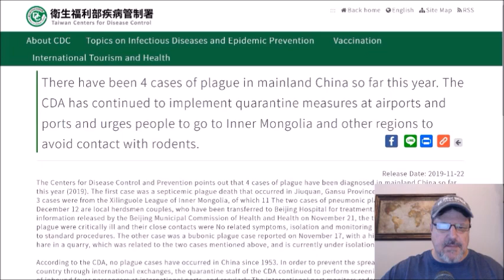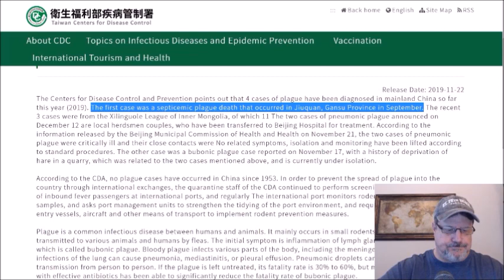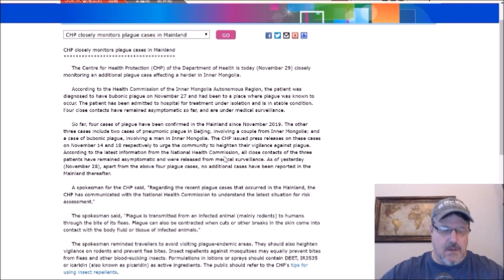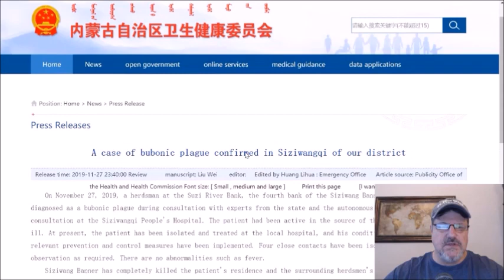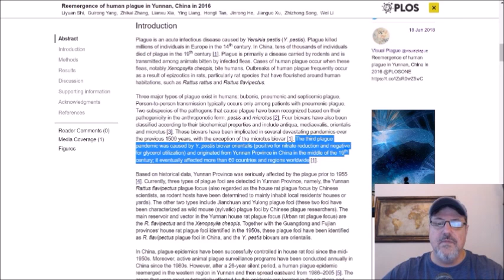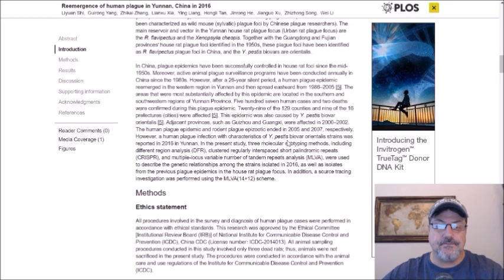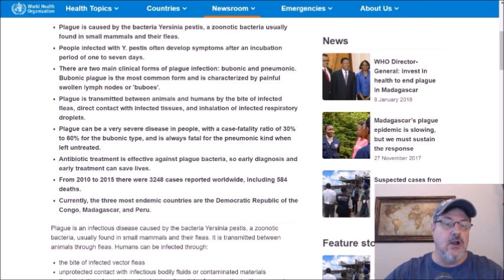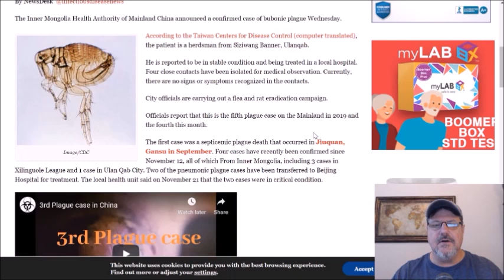PLAGUE in China: An update and review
According to Chinese officials, there has been 5 human plague cases in China in 2019.

In this video, the third on this topic in less than a month, I look at the case from Gansu that occurred in September but wasn't reported on any meaningful scale.

I also look at the most recent case out of Inner Mongolia--the 5th case.

There are issues with the rat population in Inner Mongolia, and I look at some reporting on that.

At the end, I summarize what the reporting has shown us in November 2019.

The Great Mortality: An Intimate History of the Black Death, the Most Devastating Plague of All Time

Raxwalker Plague Doctor Bird Mask Long Nose Beak Cosplay Steampunk Halloween Costume Props (Black)